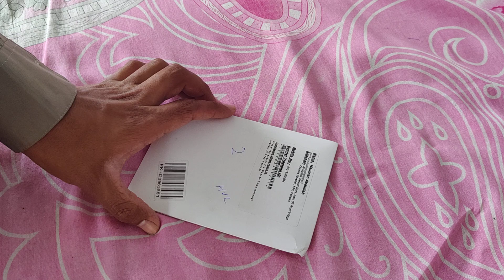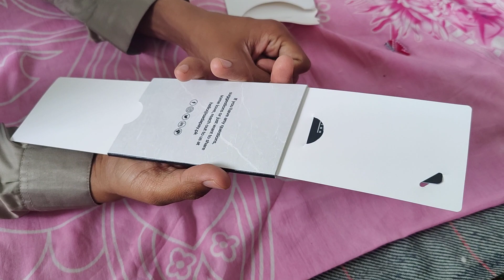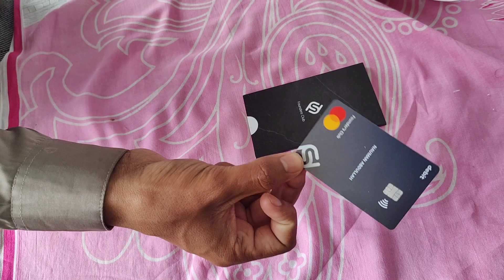Finally I Received My Sadapay Founder Club Mastercard | Best for Online Shopping in Pakistan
After 10 invitations to friends on sadapay finally i Recieved Founder club mastercard of sadapay at home.
it is good for online international shopping and can be use all over the world.
First three 3 transaction of every months are totally free.